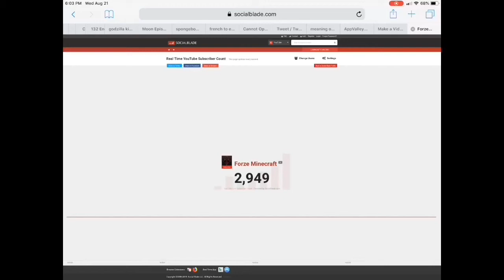3,000 Subscribers?!😶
Yeet